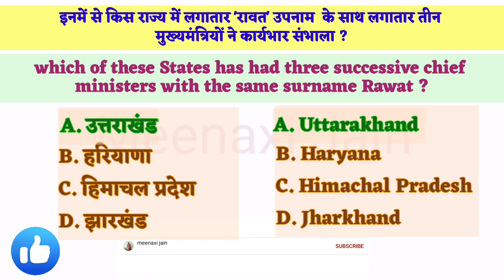kbc 13 registration question -7 | kbc 2021 | 16 May 2021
इस वीडियो में केबीसी 13 (कौन बनेगा करोड़पति 2021) रजिस्ट्रेशन
16 मई 2021
का 7th (सातवा) क्वेश्चन और उसका जवाब है

KBC 13 (Kaun Banega Crorepati 2021) registration, 16 May 2021  7th (Seventh) question and its answer In this video

kbc 13 registration   question-7
kbc 2021
16 May 2021

2. fastest finger first Quiz 【for kbc preparation】 फास्टेस्ट फिंगर फर्स्ट क्विज 【केबीसी की तैयारी के लिये】